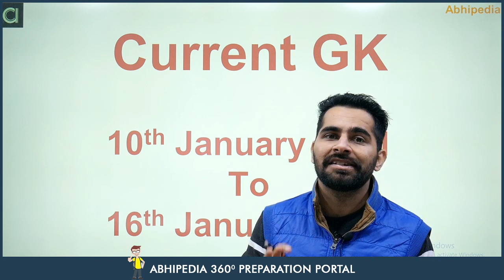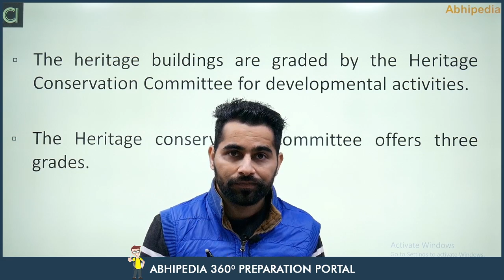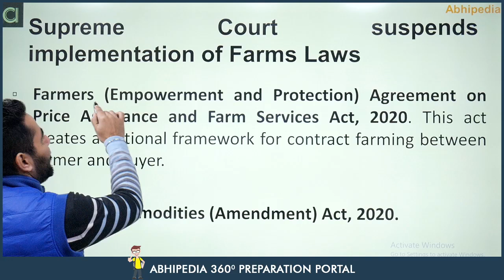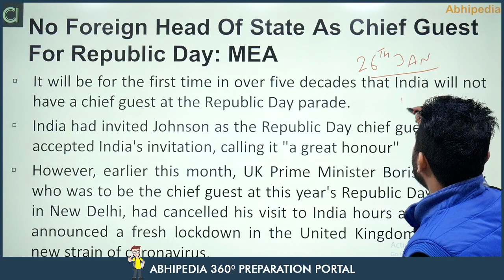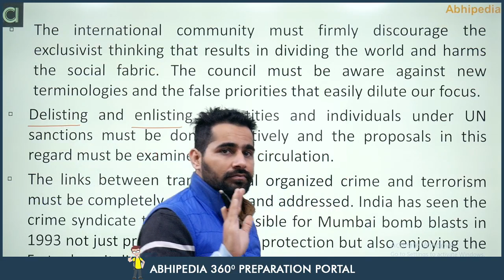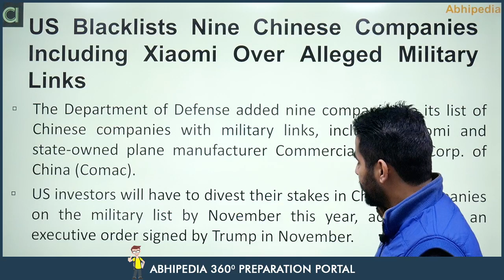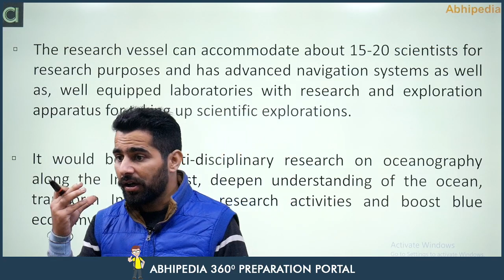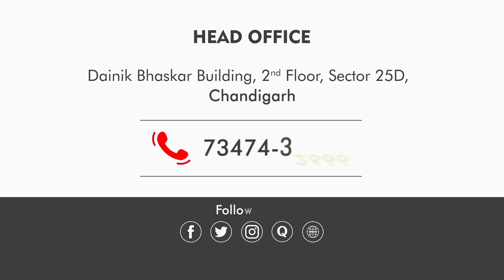CURRENT GK I Most Important Current Affairs I January 2nd Week I By Rohit Middha